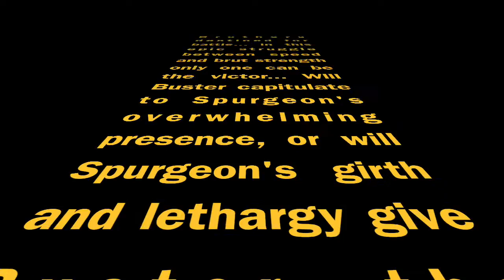The Battle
This is the struggle taking place in the Mello home these days...